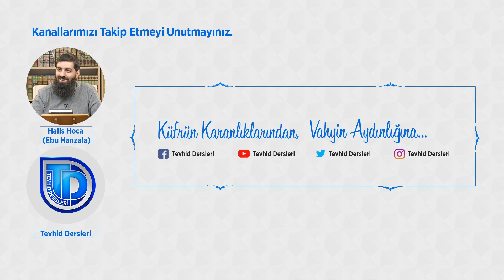Güvenilirlik | Kalp Zinetleri 9 | Halis Bayancuk Hoca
Kalp zinetlerinin anlatıldığı ahlak derslerinde Halis Hoca (Ebu Hanzala) güvenilirlik konusu ile ilgili ayetleri ve hadisleri şerh ediyor.

Müslümanın Güvenilir Olması ve Emanetin Ehil Olana Verilmesi

Dünya var oldukça değişmeyecek bir hakikat şudur: Talebe, davetçi, muallim yahut mücahid; konumu ve sıfatı her ne olursa olsun bütün Müslümanların güvenilir olması, İslamî kimliğin bir gereğidir.

Rasulullah (sav), Müslümanın özelliklerini açıkladığı ve Ebu Hureyre'nin (r.a) naklettiği bir hadis-i şeriflerinde şöyle buyurmuştur:
"Müslüman, diğer Müslümanların elinden ve dilinden selamette olduğu kişidir. Mümin de kanları ve malları konusunda diğer insanları güvende kılan kişidir." (Tirmizi, Nesai)

Müslümanın güvenilir olmasının ölçüsü ve örneği nedir?

Güvenilir olmak hususunda toplumun niteliği, yaşanılan mekan veya dönem mutlak belirleyici olmamalıdır. Zira güvenirlik meselesi Müslümanın her hâlükârda olması gereken ayırıcı bir özelliğidir.

İnsanların en güvenilir ve vefalısı olan Efendimiz (sav):
"Sizin en hayırlı ve en şerli olanınızı bildireyim mi?" diye ashabın dikkatlerini celbeden sualden sonra şöyle buyurur: "En hayırlınız o kimsedir ki (kendisinden) hayır umulandır. En şerliniz de şerrinden korkulandır." (Tirmizi)

El-Aziz ve El-Celil olan Rabbimiz Kur'an-ı Kerim'de müminlerin vasıflarını beyan ederken şöyle buyurur:

"Yine onlar (o müminler) ki, emanetlerine ve ahidlerine riayet ederler" (23/Mü'minun, 8)

"Gerçekten müminler kurtuluşa ermiştir." (23/Mü'minun, 1)

Kurtuluşa eren müminlerin bir vasfı da emanetlerine ve ahidlerine riayet eden güvenilir mümin olmalarıdır.

Güvenilirlik ise üç şekilde olur:
1. İnsanlar, Müslümanın elinden emindir. Haksız yere ve haddi aşarak hiç kimsenin canına ve malına taarruz etmez. Üstlendiği bir işi en güzel şekilde yapar ve neticelendirir.

2. İnsanlar, Müslüman'ın dilinden emin olunan kimsedir

3. İnsanlar, Müslümanların iyi niyetinden emindir. Müslüman, İslam'a düşmanlıkları aşikar olan kafir ve müşrikler haricindeki insanlarla beşeri münasebetlerde su-i zan esası üzere hareket etmez.

Emanetleri Korumanın Önemi
Güvenilir olmak kendi görüşüne göre önemli ya da önemsiz ayrımı yapmadan Müslümanlarla ilgili bilgileri ne şekilde olursa olsun başkalarına ifşa etmemek çerçevesinde olacaktır.

Ebu Lubabe Beni Kurayza gününde Yahudilerin bizim hakkımızda ne hüküm verildi sorusuna boğazını göstererek ölümü işaret etmiştir. Ebu Lubabe'nin (r.a) bu davranışından sonra şu ayet-i kerime nazil olmuştur:

"Ey iman edenler! Allah'a ve Peygambere hainlik etmeyin; (sonra) bile bile kendi emanetlerinize ihanet etmiş olursunuz." (8/Enfal, 27)

İşleri, emanetleri ehline vermek:

"Allah size, mutlaka emanetleri ehli olanlara vermenizi ve insanlar arasında hükmettiğiniz zaman adaletle hükmetmenizi emreder." (4/Nisa, 58)

Rasulullah (sav) şöyle buyurur:
"- Emanetler kaybolduğu zaman kıyameti bekle.
- Ya Rasûlullah emanetin kaybolması nedir?
- İşlerin ehil olmayan insanlara verilmesidir." (Buhari)

"Kıyametten önce doğrular yalanlanacak, yalancılar doğrulanacak, ruveybida konuşacaktır." (İbni Mace)

Rasûlullah'ın (sav) ashabından en çok güvendiği Huzeyfe bin Yeman radıyallahu anh emanetlere riayet edilmediğine dair şikayette bulunarak şöyle der:

"Ben öyle günler gördüm ki hanginizden alışveriş yaptığım umurumda değildi. Fakat bugün, sizlerden sadece şu şu kişilerle alışveriş yaparım." (Buhari)

Kalp zinetleri ahlak derslerinin kitap hali olan Müslümanların Allah'a Karşı Sorumlulukları kitabını sipariş etmek için;

ÖNEMLİ BÖLÜMLER
00:00  Güvenilirlik
01:05  “Müslüman elinden ve dilinden emin olunan kimsedir”
02:02  “Sizin en hayırlınız ve şerliniz haber vereyim mi?”
03:20  Müslüman elinden emin olunan kişidir
04:07  Müslüman dilinden emin olunan kişidir
04:42  Müslüman kalbinden emin olunan kişidir
06:14  Emanetleri korumanın önemi
07:05  Beni Kurayza gününde Ebu Lubabe’nin emanete hıyanet etmesi
10:22  Ebu Bekir’in (r.a) emanetleri koruması ile ilgili olan örnek
12:22  Ali’nin (r.a) emanetleri korumadaki örnekliği
14:17  Peygamberimiz (sav) sahabesini gizlilik üzerine eğitmesi
15:55  Müslüman kendini ilgilendirmeyen bilgiyi bilmemelidir
16:14  Müslümanların sırlarını ifşa etmemek
19:50  Müslümanların işleri, emanetleri ehline vermesi
25:18  Kıyametin kopmasına yakın zamanda emanetin kaybolması